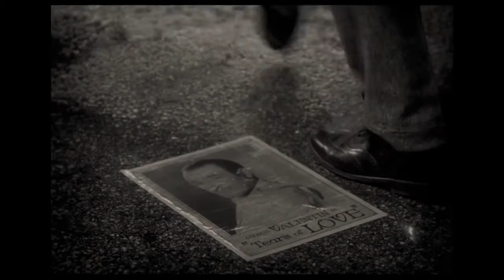The Artist trailer